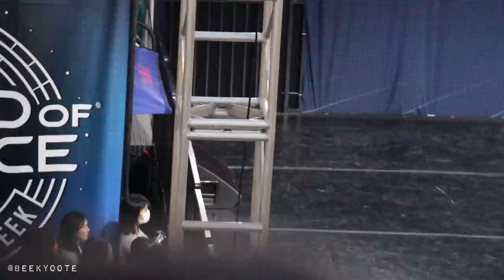TRAVIS JAPAN at WORLD OF DANCE CHAMPIONSHIPS 2022 DAY 2 VLOG (with ARK & N'ISM)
Here's Day 2 of World of Dance Championships 2022, checking out the TEAM DIVISION Competition and, of course, Travis Japan (トラビスジャパン), plus the many other talented dance groups competing! I was able to talk to Noel & Chaka, too! Woot Woot!  🐯❤🔥

Timeline:
ARK - 00:14
KPOP Dance Play -  01:18
POISE'N BRIGADE - 02:19
group ??? - 03:04
TRAVIS JAPAN - 03:30
group ??? - 11:04
CAM COMPANY - 12:24
N'ISM - 13:33
ELEVATED - 14:55
Group ??? - 15:20
Meeting Noel & Chaka - 15:46
Dancers going up the stage for the Awards Ceremony - 17:13
AWARDS CEREMONY / TRAVIS JAPAN CROWD FAVORITE WIN - 20:11
TRAVIS JAPAN 9th Place - 20:39
ARK WIN 2nd place - 22:37
N'ISM WIN 1st place - 22:46
AFTER AWARDS/FOCUS CAMS of TJ, N'ISM & ARK starts here -  23:37
AFTER AWARDS/Just us - 27:14
MY THOUGHTS ON THE DAY - 27:35

Hi! You can call me Bee! I live in the US. I like makeup, fashion, J-pop, K-pop, J-Rock, anime, and travel! I also dance and make vlogs! 💝